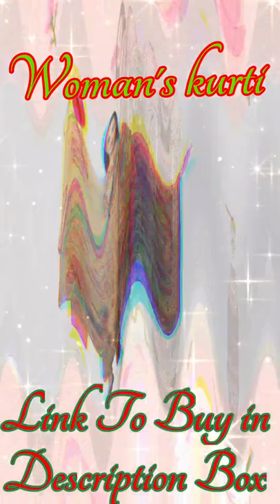Grils kurti haul | Amazon shopping women's clothing | meesho shopping women's kurti/ RB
Grils kurti haul | Amazon shopping women's clothing | meesho shopping women's kurti/  best shopping store RB

Amazon shopping websites: -

■● Yadi aapko free delivery  ke sath shopping Karne hain to Hamari website per visit kar sakte hain . Yaha pr best quality ke product milte h or ye Sabhi product amazon ke hi h .

•• Free delivery shopping link : -

best enring websites